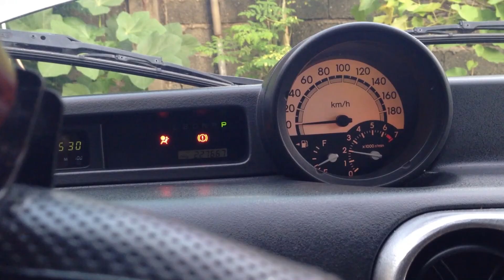NO OVERHEAT! TIPID GAS: Paano maglinis ng PCV Valve BEST WAY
Paano ayusin ang overheat at paano makakatipid sa gas sa paglinis ng PCV valve or positive crankcase ventilation valve ng inyong auto o sasakyan.

Anything under the sun that can help you live this life.
Electronics, Engineering, Garage, Hobbies, Life in general

Kurt Barcelona from Davao City